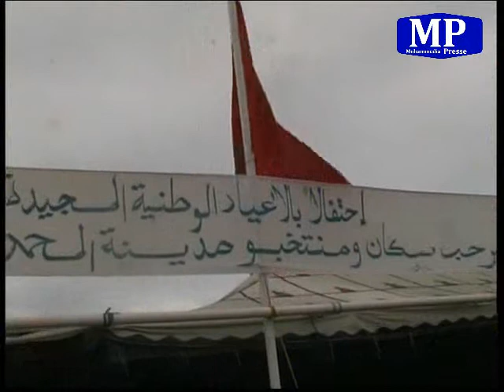مهرجان الفروسية بالمحمدية 2013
اختتمت مساء الاحد 25 غشت الجاري 2013 فعاليات مهرجان الفروسية التقليدية بالمحمدية والذي استمر زهاء الاسبوع ، والذي تم تنظيمه بمناسبة عيد العرش والشباب وثورة الملك والشعب.
وتهدف هذه الدورة وحسب ما قال محمد جمالي مدير المهرجان هو الحفاظ على الموروث الفني الأصيل وإبراز أهمية تربية الخيول الأصيلة والعناية بها وتوسيع قاعدة ممارسة الفروسية التقليدية (التبوريدا) محليا وجهويا ووطنيا.
حفل الاختتام حضره رئيس المجلس البلدي للمحمدية محمد مفضل ومساعديه والكاتب العام لعمالة المحمدية الذي ناب عن السيدة العامل  وايضا بحضور الخليفة الاول للسيدة العامل ، ومسؤولو عدة مصالح امنية وخدماتية بالمحمدية ، اضافة لحضور لفنانين وصحفيين جاؤوا من مختلف المدن المغربية لتغطية هذا الحدث.

 ويذكر انه قد تميز حفل انطلاق هذه الدورة مشاركة 20 سربة ضمت محترفين وهواة  قدموا للجمهور المحمدي عروضا في فن (التبوريدا)  .
وفي هذا الشأن اكد سعيد عبد النائب الجماعي بالمحمدية ،أن الهدف من هذا المهرجان هو الحفاظ على هذا الموروث الثقافي الأصيل، والمساهمة في خلق رواج سياحي واقتصادي داخل المحمدية. ودعا إلى تضافر جهود مختلف الفاعلين المحليين من أجل إيلاء العناية اللازمة لممارسة الفروسية التقليدية والنهوض بها، وذلك عبر إحداث مدارس في هذا المجال لتكوين الأطفال والنساء وصقل مواهبهم.